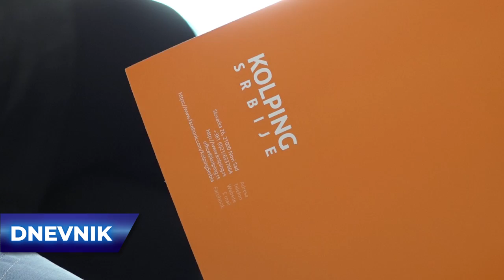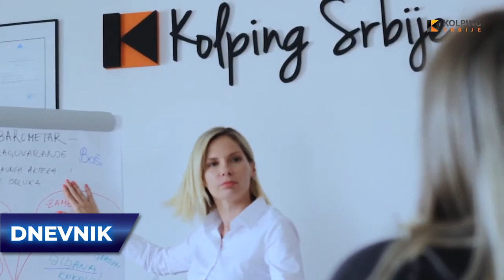Kolping društvo Srbije: Menjamo svet na bolje osnivanjem socijalnih preduzeća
Razvoj socijalnog i ženskog preduzetništva su bile teme u fokusu okruglog stola održanog u Sajanu.
Učešće su uzeli predstavnici lokalnih i pokrajinskih institucija, kao i domaćini - Kolping organizacija iz Sajana, koja je već pokrenula socijalno preduzeće. Bave se proizvodnjom meda i pčelinjih proizvoda.

17 godina uz Vas